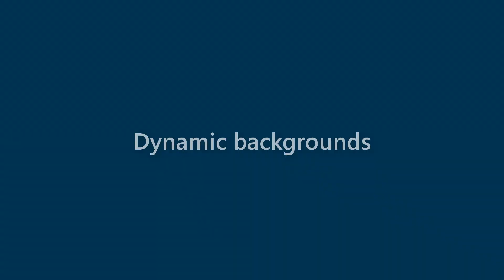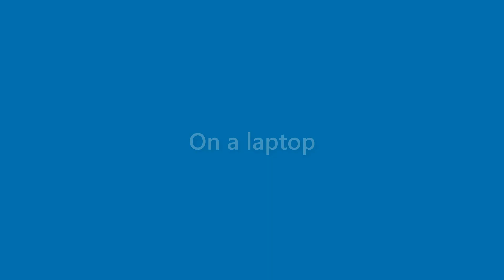Lorenzo Cobb - appearance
Name Look - Lorenzo Cobb - appearance. In this video we present "Lorenzo Cobb" name look and feel in various scenarios.
This video will cover:
How does "Lorenzo Cobb" look as a personal letterhead?
How does "Lorenzo Cobb" look on a business card?
How does "Lorenzo Cobb" look on a computer/laptop screen?
How does "Lorenzo Cobb" look with different background colors?
How does "Lorenzo Cobb" look with various fonts?